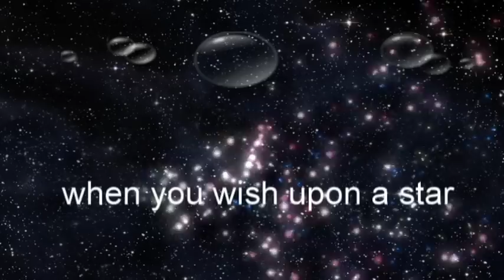when you wish upon a star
小麥與我系列~~ saxophone 周尚德